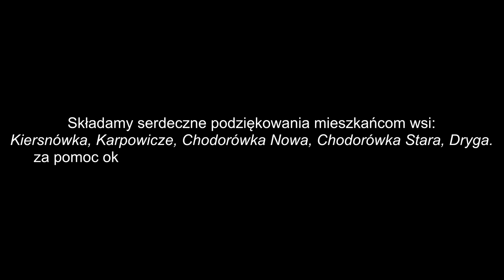Gawęda zza płota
Film dokumentalny - GAWĘDA ZZA PŁOTA
To opowieść o czasach, miejscach i ludziach, które już powoli odchodzą w zapomnienie. A szkoda, bowiem to te atrybuty sprawiają, iż Podlasie jest wyjątkowym miejscem, wyróżniającym się tą nieuchwytną „magią”.

Składamy serdeczne podziękowania mieszkańcom wsi: Kiersnówka, Karpowicze, Chodorówka Nowa, Chodorówka Stara, Dryga
za pomoc okazaną przy realizacji projektu GAWĘDA ZZA PŁOTA

Realizacja projektu była możliwa dzięki dofinansowaniu ze środków Ministra Kultury i Dziedzictwa Narodowego w ramach programu Narodowego Centrum Kultury EtnoPolska. Edycja 2023